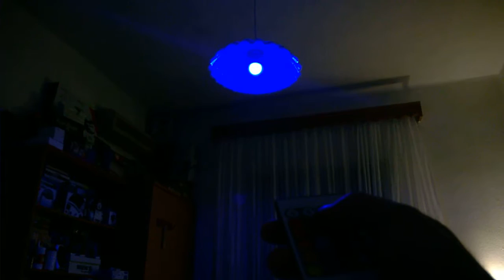RGBW LED Lamp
RGBW LED Lamp with remote control.